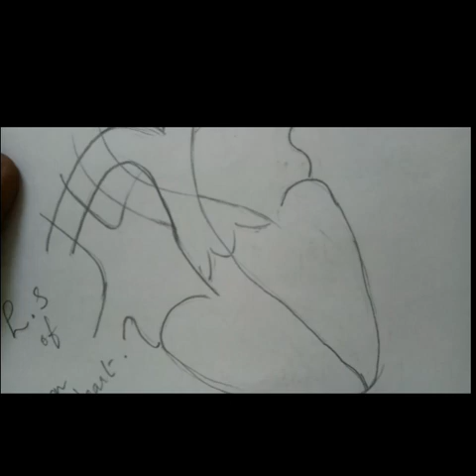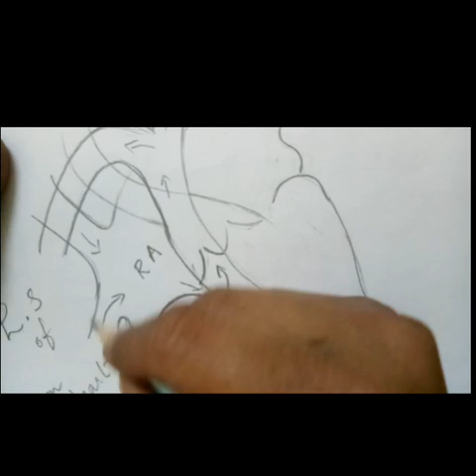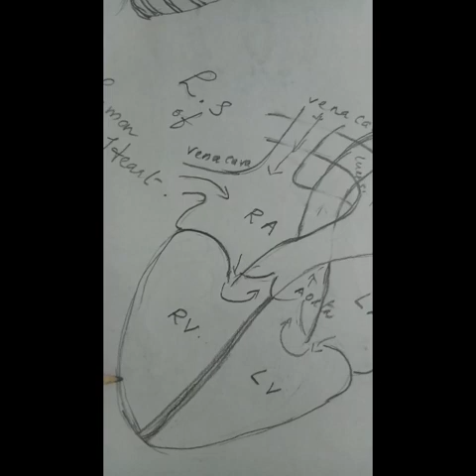L. S of Human Heart